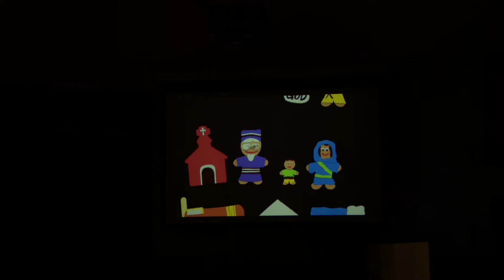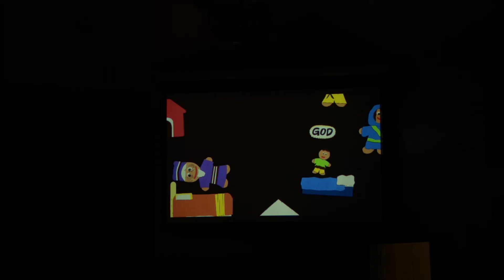God Speaks - Pastor David Zavona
CrossRoads Service, October 23rd 2022